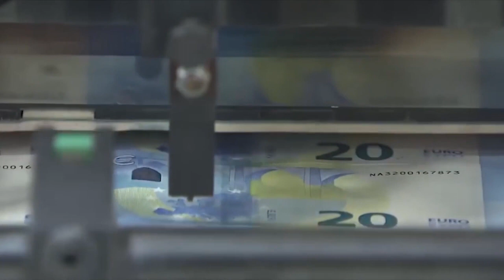Reforma de las pensiones: así es la penalización a la jubilación anticipada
El ministro de Inclusión, Seguridad Social y Migraciones, José Luis Escrivá, ha llevado a la Comisión de Seguimiento y Evaluación de los Acuerdos del Pacto de Toledo su propuesta para la reforma del sistema público de pensiones, que deberá ponerse en marcha en pocos meses y supondrá un cambio drástico con respecto al actual modelo. El principal objetivo del ministro es desincentivar el anticipo de la jubilación y 'premiar' a los que continúen en mercado de trabajo después de la edad de retiro.